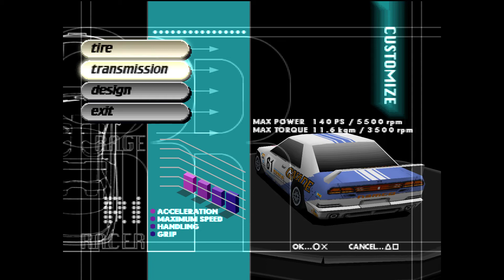Rage Racer - Extra Class 2 (Agitation GP) playthrough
Things are getting heated up, and I had to upgrade my Gnade to class 2 already, which should tell how hard things are getting. Also this might be the best Lakeside Gate run what I have ever done.

Recorded via Retroarch (Beetle PS1 HW Core) by using the original PAL copy which I own. Also used PGXP, which makes textures look way more stable.